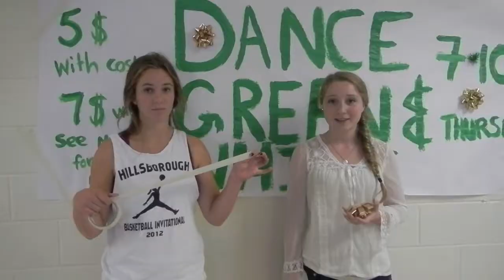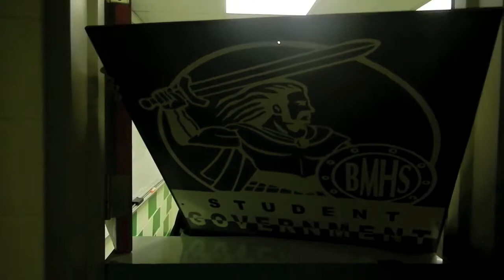BMHS video montage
Like a slide show, except with assembly videos!
By: Chloe Giberson